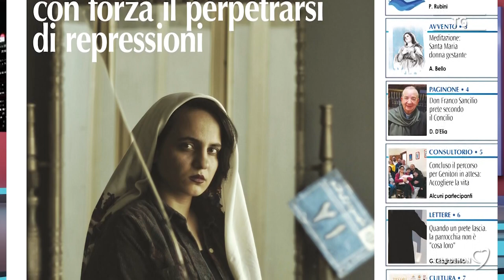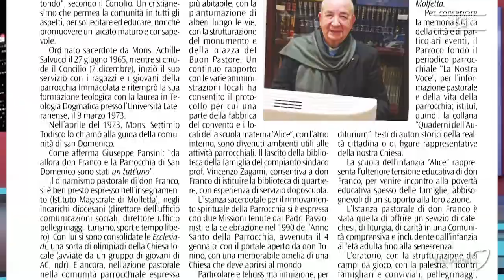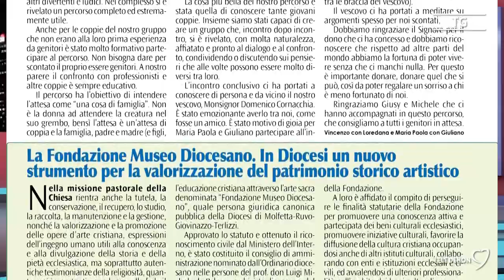Rassegna Luce e Vita del 9 dicembre 2022